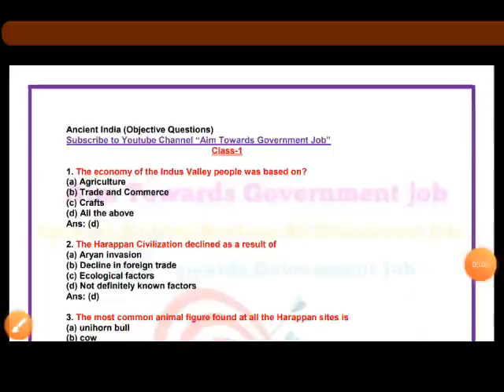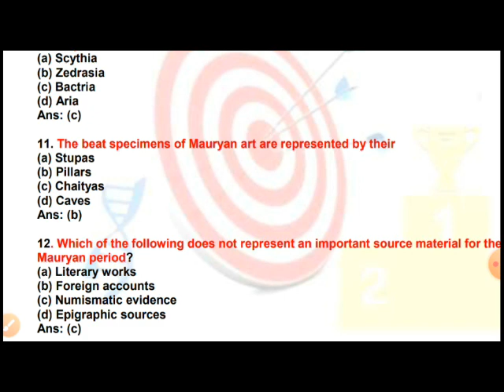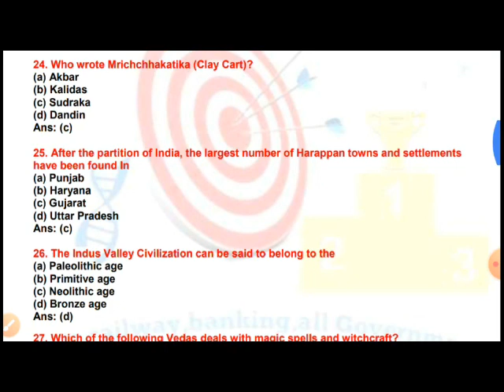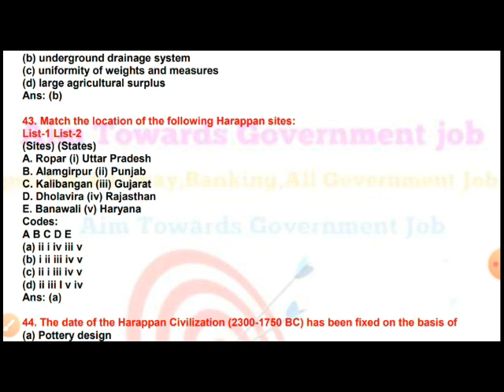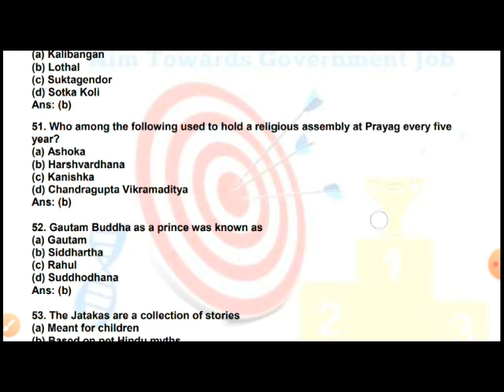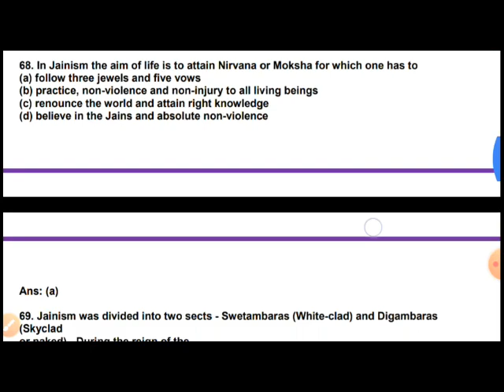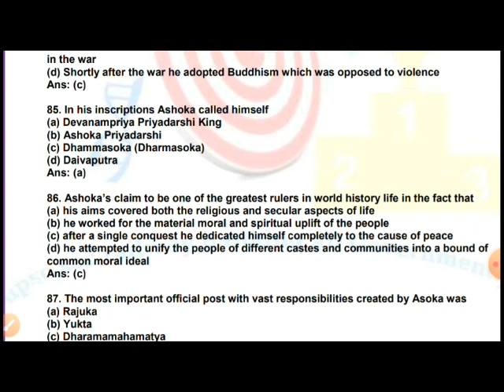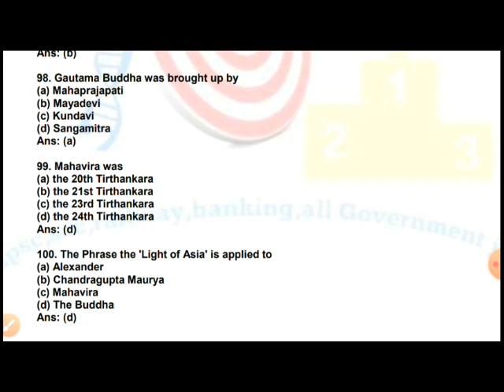History MCQ(OSSC CPSE,ASO,OMC,OPSC)| Very Important Questions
Hello Friends In this video, I discussed Indian History (Ancient India) Best MCQ.
This video is very useful for every Government Job exams.

Please watch these videos on your own risk. This Video is only for study purpose. If any wrong information/data has been given in this video then please let me know about that and if any mistakes found then I will accept this and will try to correct this.  Advance sorry for the mistakes.

Odisha police si salary,
ossc junior clerk,
ossc syllabus,
ossc result,ossc junior clerk,
ossc syllabus,
ossc result,
ossc junior clerk previous year question paper,
ossc 2020,
ossc junior clerk 2020,
ossc apply,
ossc auditor,
ossc apply online 2020,
ossc ayush assistant work,
opsc aso,
ossc ayush assistant salary,
ossc book,
ossc block social security officer result,
ossc bsso result 2019,
ossc block social security officer result 2019,
ossc block security officer result,
ossc district culture officerossc junior clerk,
ossc syllabus,
ossc result,
ossc 2020,
ossc apply,
ossc auditor,
opsc aso,
ossc book,
ossc district culture officer
ossc 2020,
ossc apply,
ossc auditor,